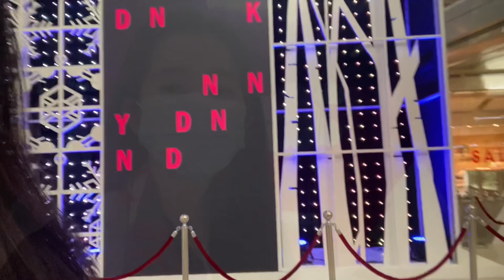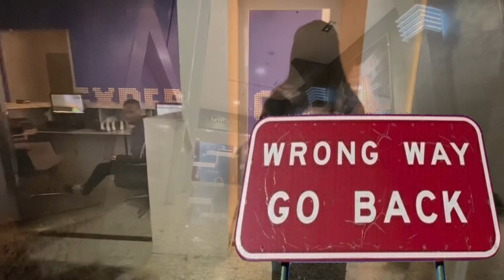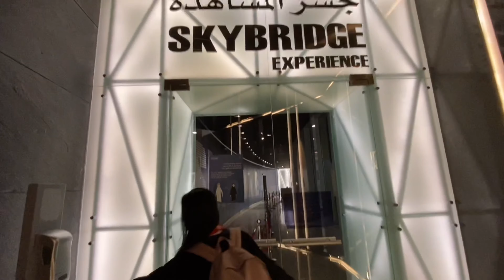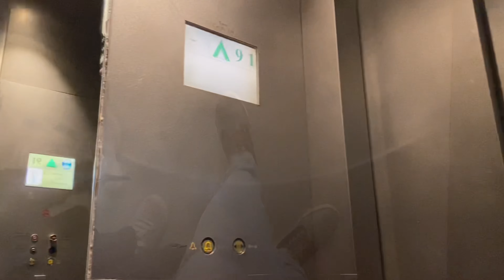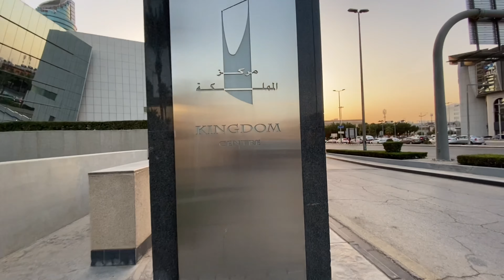Kingdom Tower || Riyadh || KSA || Hirap Hanapin | Asheenichi Vlogs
This is what we've got from not researching ahead about kingdom tower. We just relied on my partner's faded memory! hahaha!